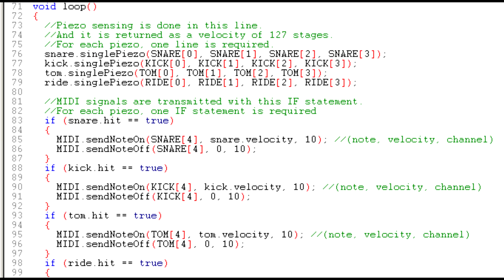Arduino MIDI Drums with Piezo Disc Triggers (with schematic and code)